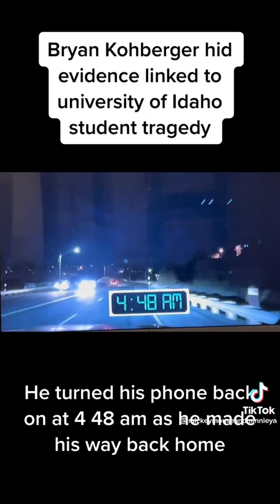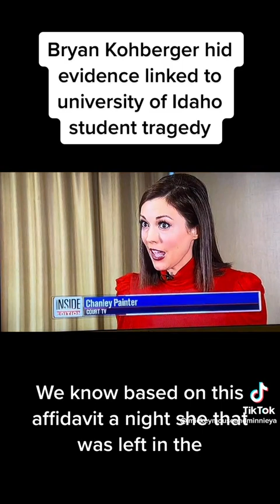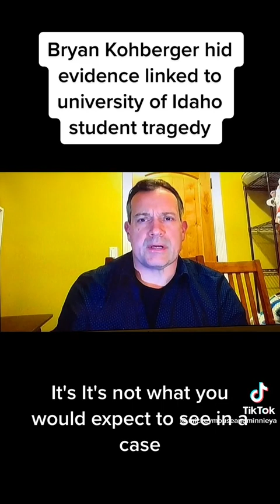Moscow Idaho murder! suspect dumped evidence at 4:00 a.m. in neighbors trash.